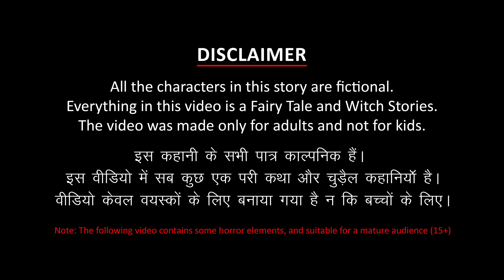ভুতের ট্রেন | Bhuture Train | Dynee Bangla Golpo | Bangla Horror Stories | Rupkothar Golpo | Bengali